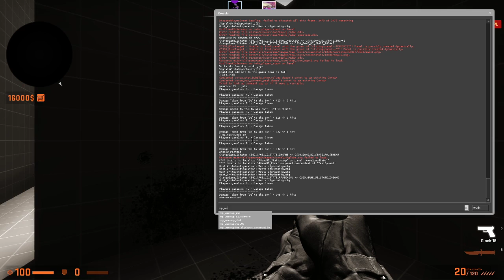CS:GO 1vs1 z Deltą Oskubany XDD De_Maze 2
CZYTAJ OPIS